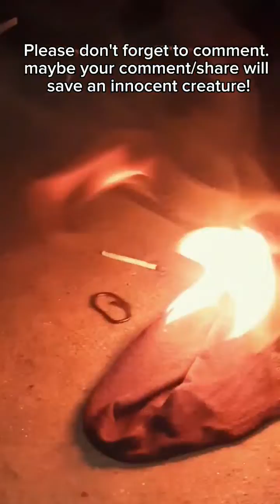Cute little Snake in Dhaka city